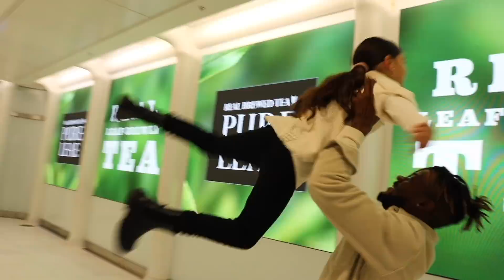London Doesn't Like Her Mom and Wants A New One 💔 - Prank On Dad